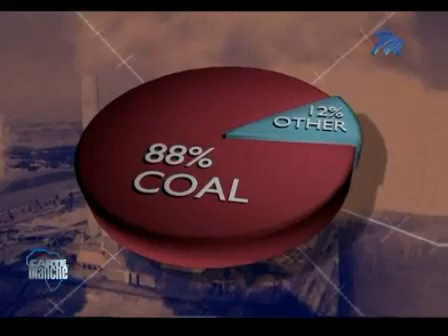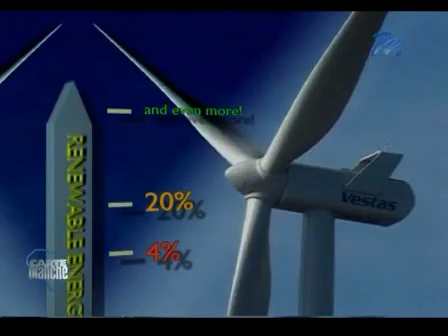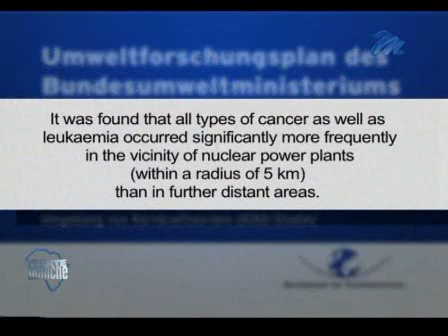Carte_Blanche_- Thyspunt Part 1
The national electricity supplier, Eskom, aided and abetted by National Government, has earmarked Thyspunt as the preferred site for its new nuclear power station. The process gives neither regard to public opinion nor takes cogniscence of the countless fatal flaws in the choice of the site which are becoming increasingly evident in the environmental impact assessments and feasibility studies. A single 4000 mega watt nuclear plant -- a Pressurised Water Reactor (PWR) is proposed for the site with the possibility of expanding to a 10 000 mega watt station at a later stage. This proposed power station will be four times the size of the Koeberg Nuclear Power Station in the Western Cape.

We do believe that the original site selection process were flawed (the process took place 30 years ago and large areas of the coastline was excluded due to the proximity to the apartheid homelands).  We believe that Eskom need to act responsible and if the government really want to spend over a trillion rand on a Nuclear strategy they should at least get the basics right.